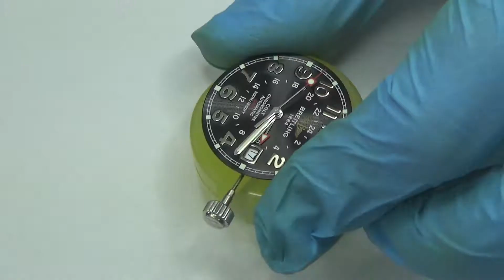브라이틀링 콜트 오버홀 (Breitling colt watch restoration)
브라이틀링 콜트 침수로 인한 오버홀 작업입니다.

주소 : 서울 중구 소공로 58 회현지하쇼핑센터 가-5호